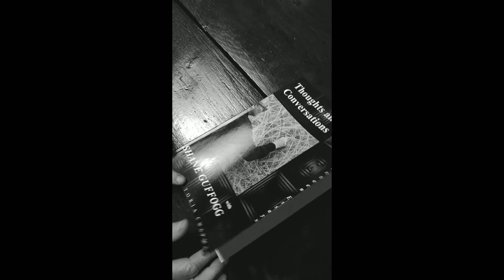Thoughts and conversations book